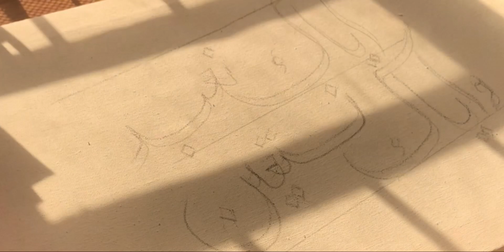Arabic writing technique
Arabic writing technique with pencil